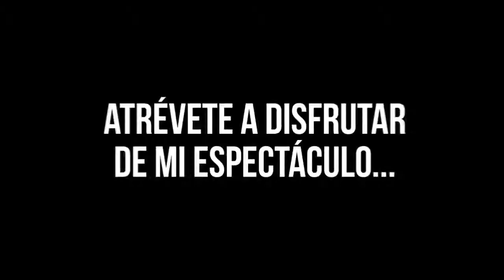60hz Official Channel Intro